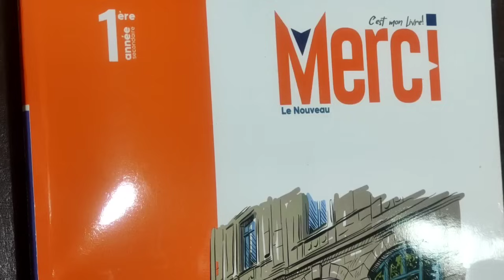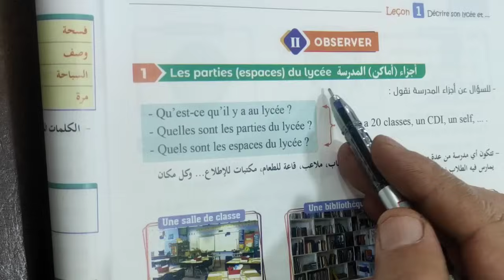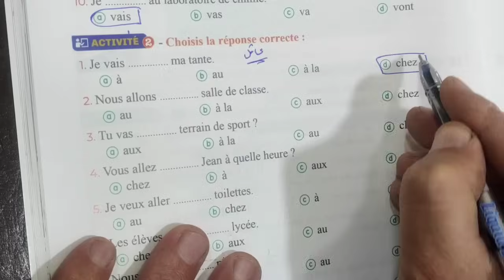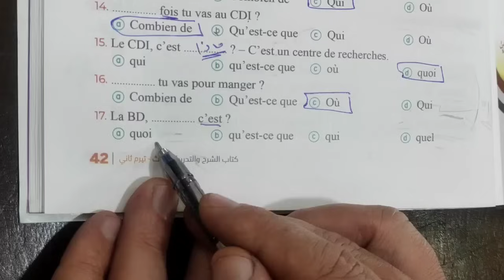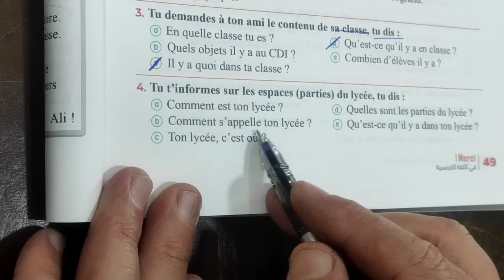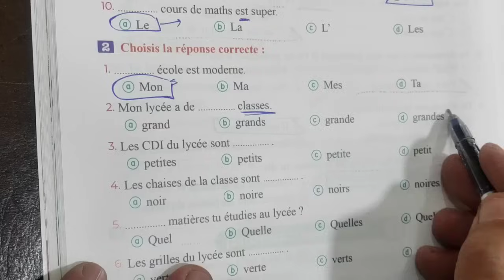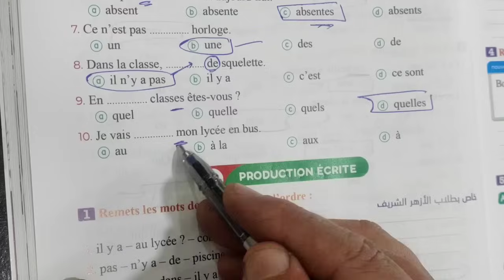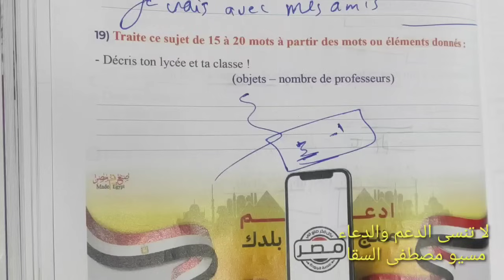حل الدرس الاول من الوحده الثالثه للصف الاول الثانوي الترم الثاني من كتاب ميرسى 2024